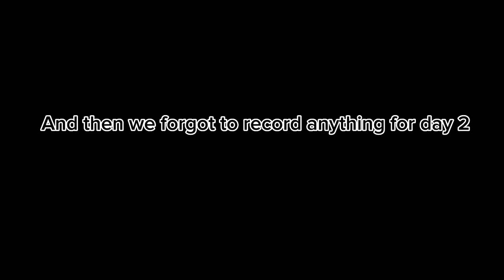VOCALOID CHAOS... || Cosplay Convention VLOG || Anime Crossroads 2023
Anime Crossroads was BY FAR THE MOST FUN CONVENTION WE’VE BEEN TO IN A WHILE!
We had so much fun at the masquerade and everyone was so nice :((

We have never suffered such a strong post-con depression era..  we miss you all so much! Thank you!

We hope you guys enjoy what we recorded! Like I said, we recorded nothing for Sunday unfortunately (or Kaylyn just deleted it ☠️).. but we filmed a decent amount of footage for Saturday soo
YOU GET WHATCHA GET!

FEATURED COSPLAYERS ⬇️
[Rin]- MOTH
[Len]- KAYLYN
[Miku]- MILES
[Gura]-BONNIE

Until next time! Love you all! ✨